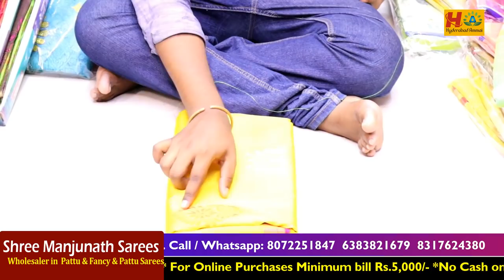Low Range to High Range Pattu Sarees||Purchase Single Saree with Wholesale Price ||Courier Available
Today I am going To Explore Latest Low Range Fancy pattu Saree Collection in Shree Manjunadh Sarees wholesale shop, they have huge varieties of Pattu Sarees & Fancy pattu sarees collection. Physical you can Purchase Single Saree with Wholesale Price. Courier Available for Single Saree.

Address:
Shree Manjunadh Sarees,
wholesale shop,
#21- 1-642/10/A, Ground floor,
God gift market, Rikab Gunj, Hyd -02.

 Your's
  Hyderabad Ammai😍
  Keep smiling🤔😃